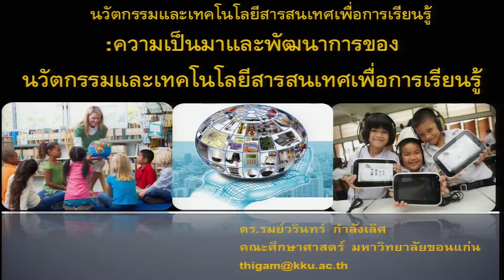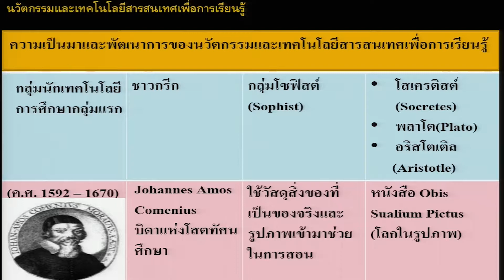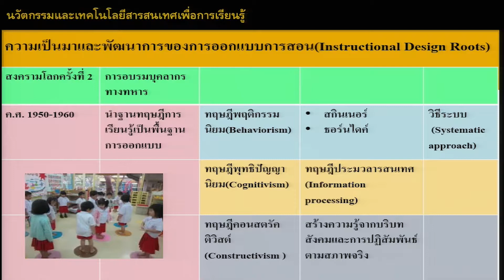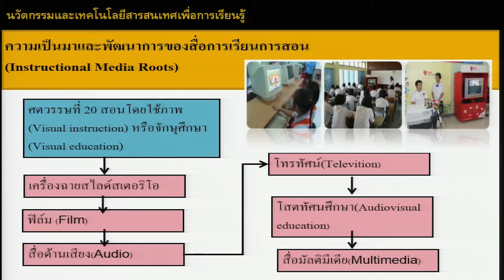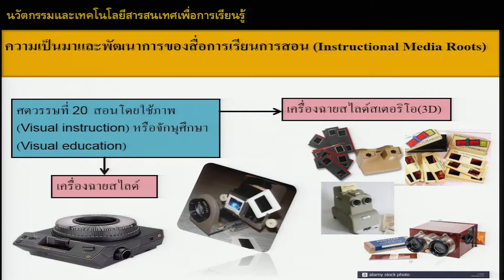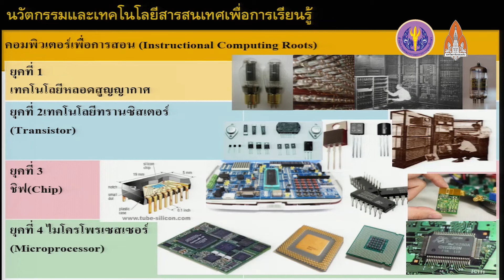ความเป็นมาและพัฒนาการของเทคโนโลยีการศึกษา